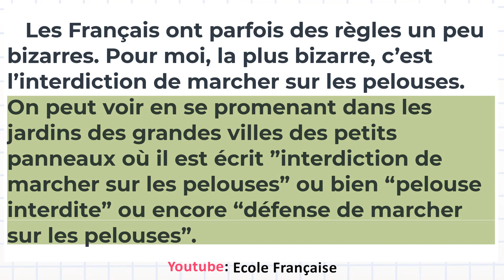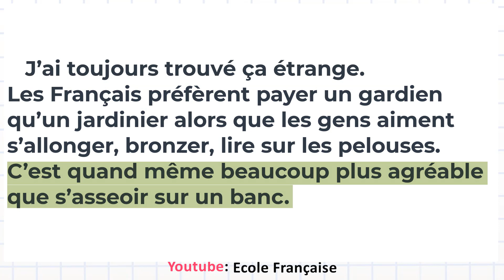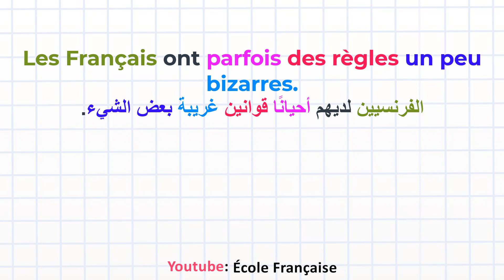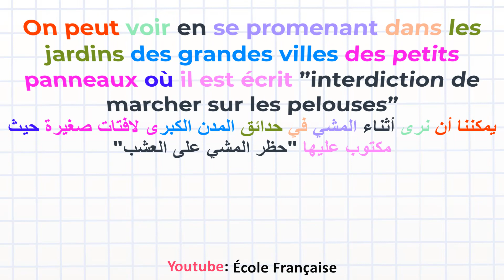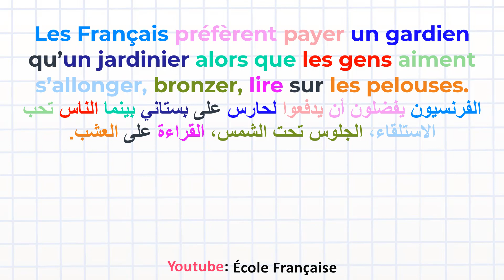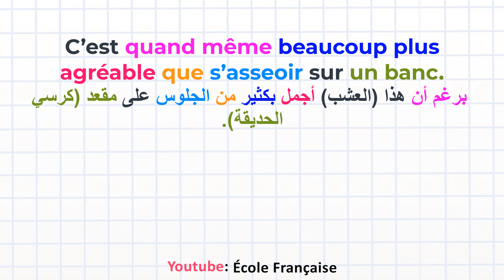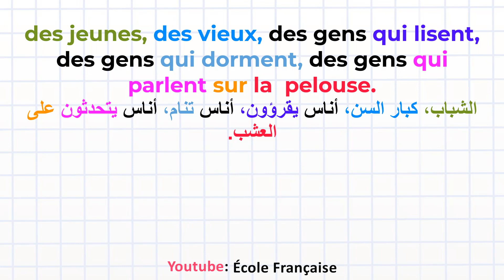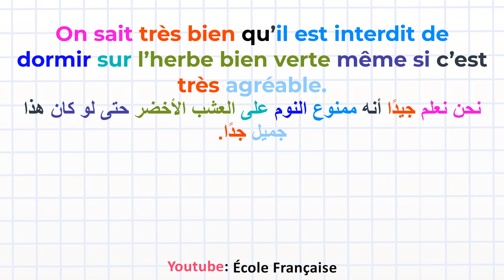Apprendre à lire le Français - L'herbe bien vert | تعلم قراءة اللغة الفرنسية